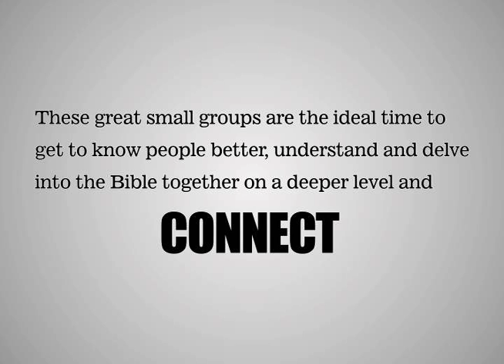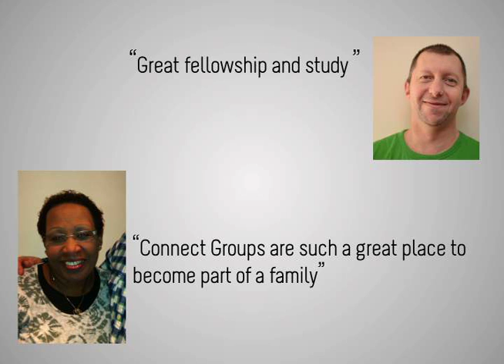Connect Group (Net).mov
Sign Up to a Connect Group This Sunday 29th January!